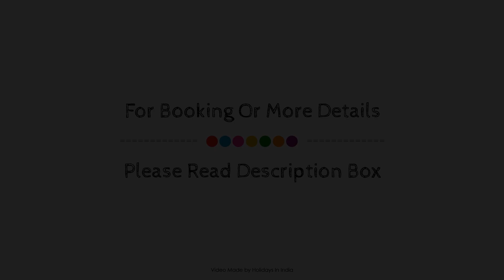PSR Hotel, Tirupati, India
About Property:
PSR Hotel is a popular choice amongst travelers in Tirupati, whether exploring or just passing through. Featuring a complete list of amenities, guests will find their stay at the property a comfortable one. Take advantage of the hotel's 24-hour room service, free Wi-Fi in all rooms, Wi-Fi in public areas, valet parking, car park. Guestrooms are fitted with all the amenities you need for a good night's sleep. In some of the rooms, guests can find television LCD/plasma screen, internet access – wireless (complimentary), non smoking rooms, air conditioning, desk. The hotel offers various recreational opportunities. No matter what your reasons are for visiting Tirupati, PSR Hotel will make you feel instantly at home.
Searching For
1. PSR Hotel - Tirupati
2. PSR Hotel - Tirupati Virtual Tour
3. PSR Hotel - Tirupati Rooms
4. PSR Hotel - Tirupati Amenities
5. PSR Hotel - Tirupati Videos
6. PSR Hotel - Tirupati Offers
7. PSR Hotel - Tirupati Deals
Audio Credit:
Track Title: Blank Slate
Artist: VYEN